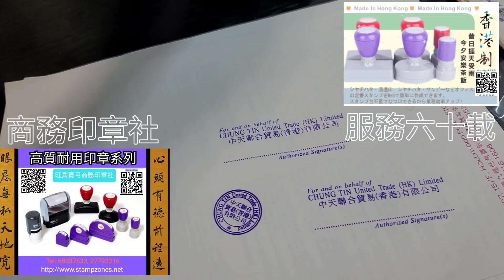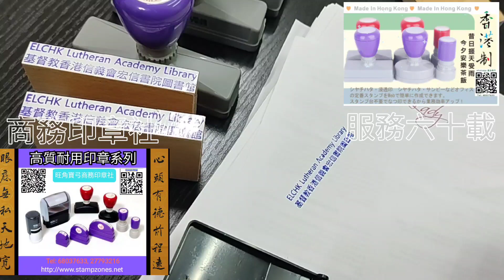專業印章❤️旺角商務印章社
承造各式公司原子印、銀行印章